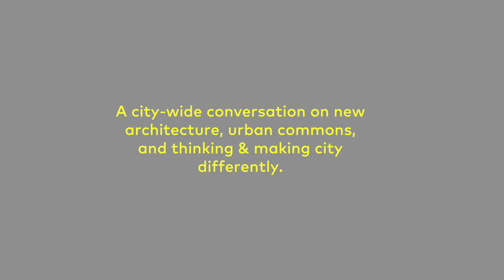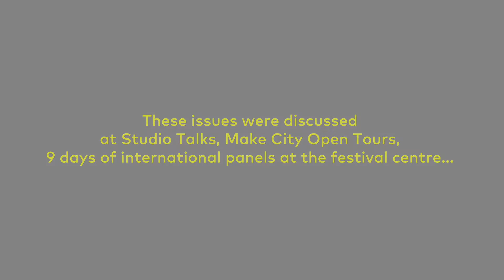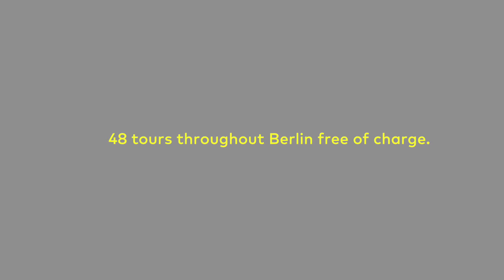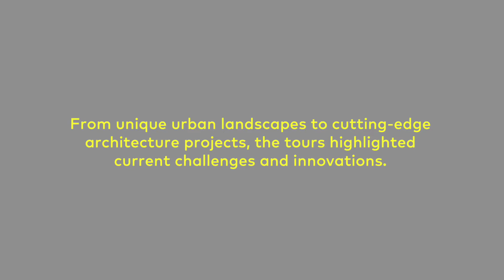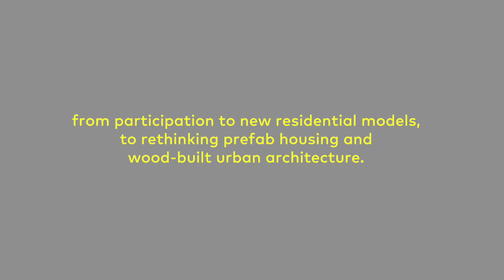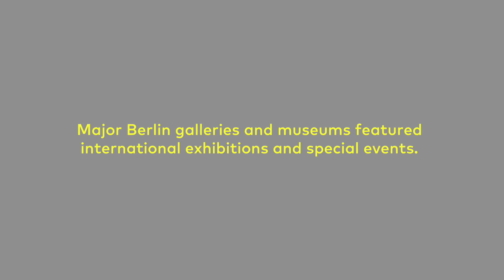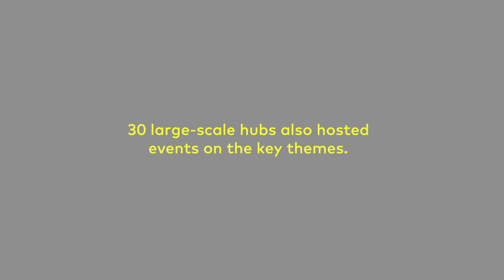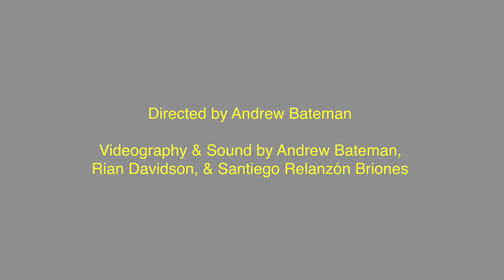Make City Festival: A Festival for Architecture and Urban Alternatives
impactmania interviewed Francesca Ferguson, founder and CEO of MAKE CITY. Berlin’s first festival for architecture and urban alternatives, bringing together architects, planners, civic groups and developers in a citywide conversation on thinking and making city differently. Video by courtesy of Make City.